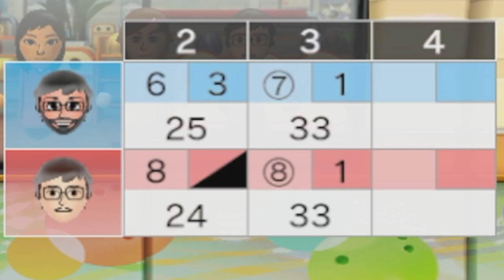WII SPORTS: Mystery Game #10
This game was bound to come out eventually!

FANMAIL:
Mr A-Game
Australia, 5023